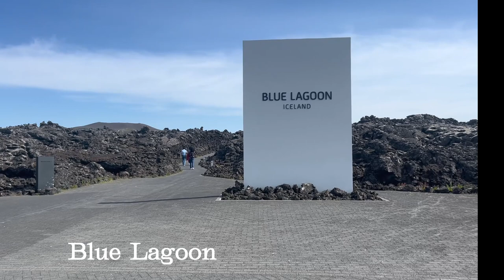Most Beautiful Places to Visit in Iceland 2023 | Iceland Travel Guide | Blue Lagoon | Geysir | Beach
Welcome to Iceland, the land of fire and ice, where nature's most captivating wonders come together to create an awe-inspiring paradise. Nestled in the North Atlantic Ocean, this Nordic island nation offers an unparalleled experience for adventurers, nature enthusiasts, and wanderers alike.

Iceland's dramatic landscapes are unlike anywhere else on Earth. Majestic glaciers stretch across vast plains, while powerful geysers erupt with boiling water shooting high into the sky. The country is adorned with rugged volcanoes, mystical lava fields, and cascading waterfalls that will leave you speechless.

The unique geographical location of Iceland also makes it a prime destination for witnessing the mesmerizing Northern Lights, painting the night sky with an array of vibrant colors.

But Iceland is not just about its untamed nature; it boasts a rich cultural heritage and warm hospitality. Embrace the vibrant arts and music scene, indulge in traditional Icelandic cuisine, and learn about the fascinating sagas that have shaped the nation's history.

Whether you're exploring the buzzing city life in Reykjavik, venturing into the untamed wilderness, or simply soaking in one of the country's many geothermal hot springs, Iceland offers a symphony of experiences that will stay etched in your heart forever.

So, join us on an unforgettable journey to Iceland – a land of striking contrasts, where adventure, beauty, and serenity intertwine to create a truly magical experience. 🌈🗻🌊

Iceland travel
Iceland tour
Iceland drone view
Iceland streets
Iceland places to visit
Iceland things to do
Iceland tourist attractions
Iceland places to go
Iceland places to eat
Iceland best places
Iceland 2023
Iceland Visit
Iceland top tourist attractions
Iceland vlog
Iceland Travel Vlog
The best time to visit Iceland
Magical places in Iceland
Most unique places to visit in Iceland
Things to do in Iceland
10 best places in Iceland to visit
Best places to visit in Iceland for couples
Most beautiful places in Iceland
Places to visit in Iceland
Iceland Beautiful places
Iceland places to live
Iceland tourist places
Iceland
Iceland Attractions
Iceland sightseeing
Iceland tourist spots
Iceland itenerary
Iceland tourist destinations